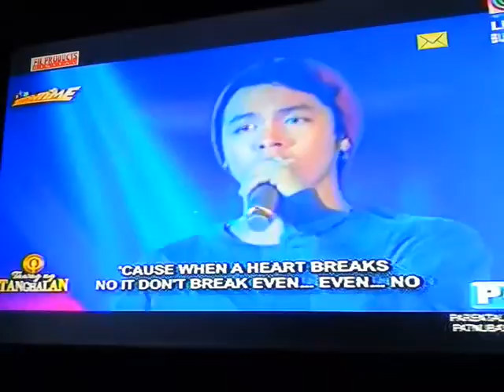Sam Mangubat - Breakeven by the Script (Day 7)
Sam Mangubat performance in tawag ng tanghalan Day 7 Breakeven by the script